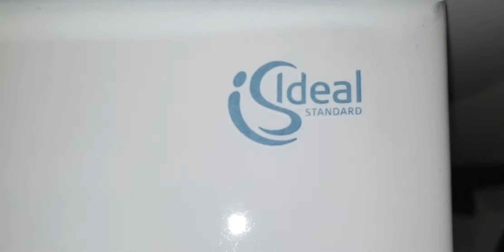Adelphi Theatre, Dress Circle, Ideal Standard, Wall Mounted sink & Biodry jet towel, in the Cubicle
there is a sink inside the toilet cubicle, including the jet towel hand dryer in the ladies toilet.